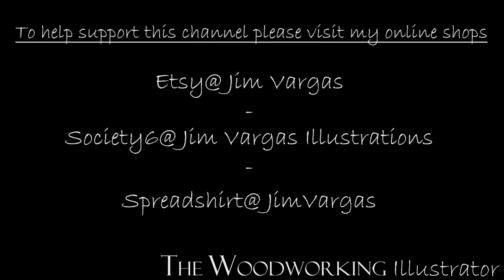Refurbished Masher Handle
In this video watch as I turn a new handle for a masher kitchen tool.

1) Fresh Fallen Snow
2) Ibiza Dream